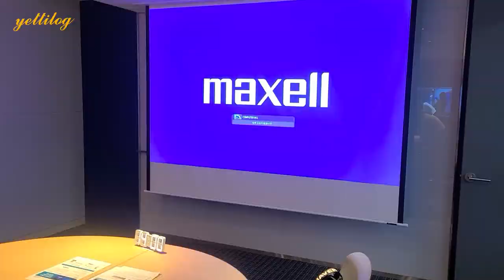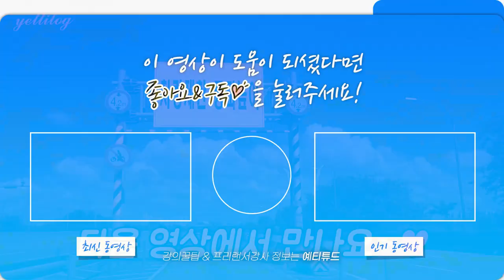얀센백신 직원들 만나서 강의하고 온 후기(강사브이로그)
얀센백신 직원들 앞에서 강의하고 온 후기
강사 브이로그 영상을 남겨봅니다 :)
영상 보시고 궁금한 점 있으시면